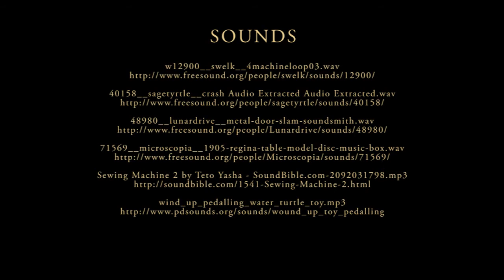'Clocks, Horses, Clay, Etc.'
Taster Vid 2 for Glimmar's Steampunk texture pack update v12.

For further information or discussion about this video and my resource/texture pack, here's the link to my Minecraft Forums thread and my current v.12 Glimmar's Steampunk texture pack

Sorry for the poor quality of the video. In game Fraps recorded clips were actually quite smooth. However, when editing I didn't have time to render the video properly especially with having to finish off essential textures.

FFM-018- Cousin Silas - Whispers Fall 05 - Allowing Time.mp3

The music in this video is by Cousin Silas
who produces the most incredibly atmospheric ambient music.